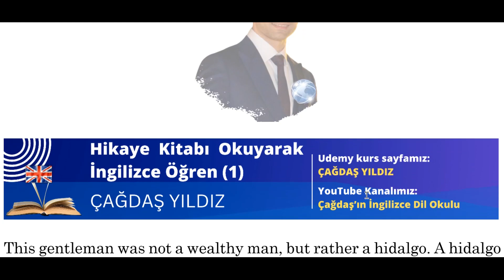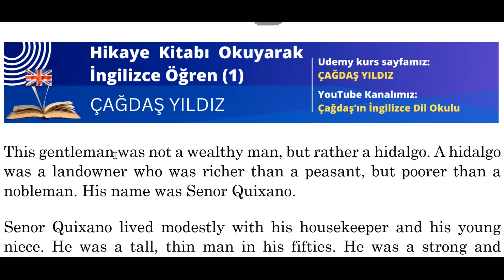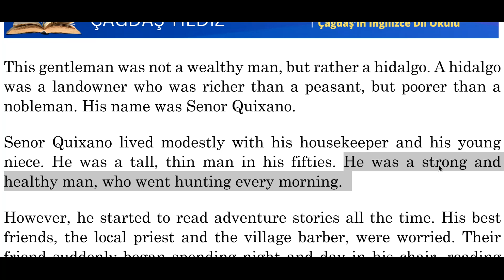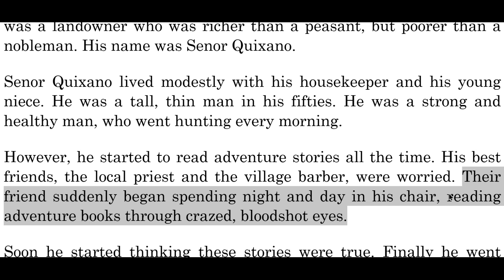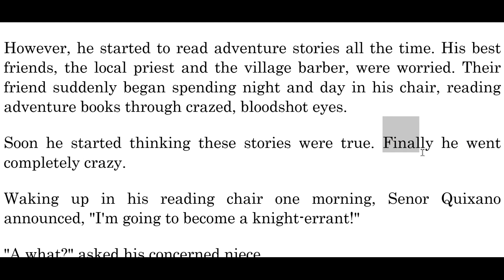Türkiye'de bir ilk !.. Hikaye Çevir - Analiz Yap - Kelime Öğren - Gramer Tekrar - KOMPLE BİR ÇALIŞMA